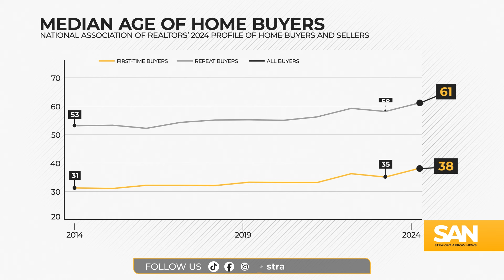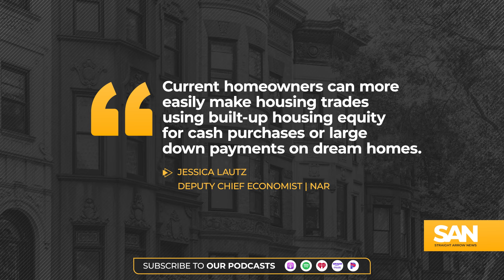The average home buyer is 56 years old as first-time buyers fall to historic lows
First-time home buyers make up the smallest portion of home purchases since the National Association of Realtors (NAR) started tracking the statistic in 1981. At the same time, the age of buyers is on the rise.